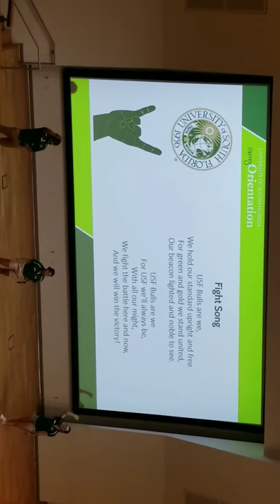Usf Bulls Fight Song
Usf oreintation 2017